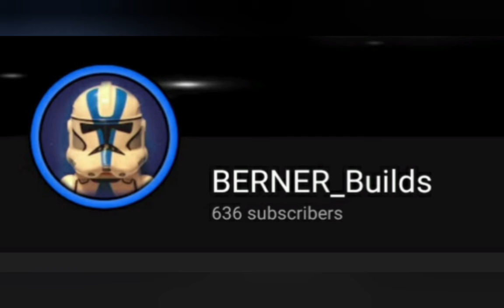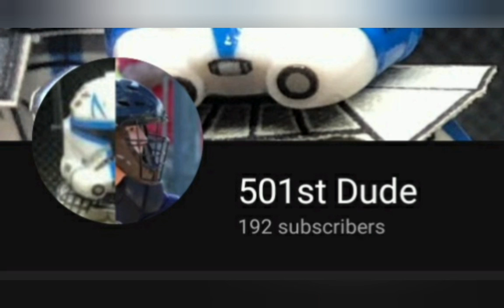Thank you for 250 subscribes ! + go subscribe to these people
300 BEFORE 2022?